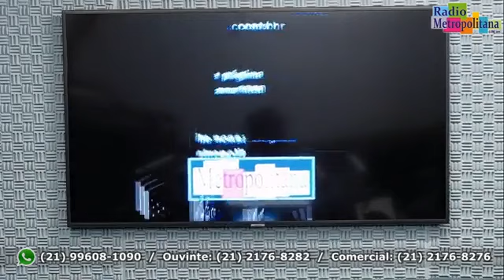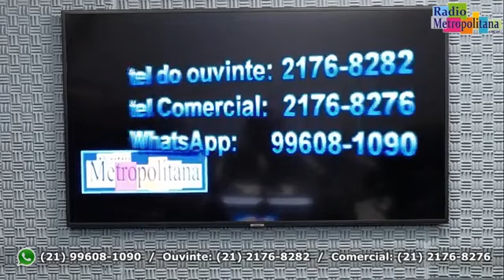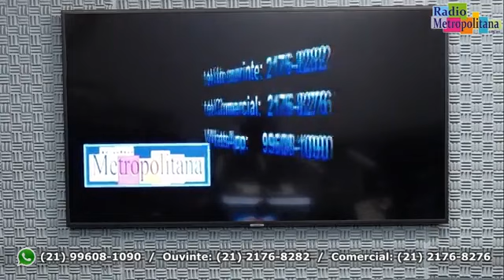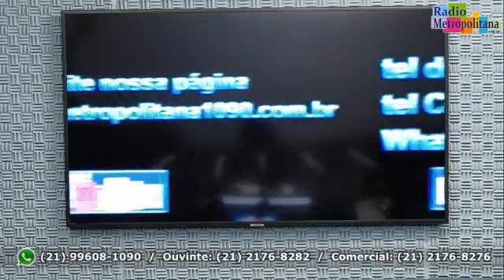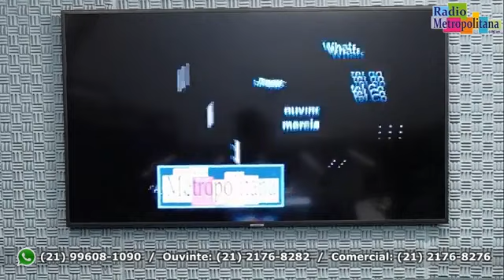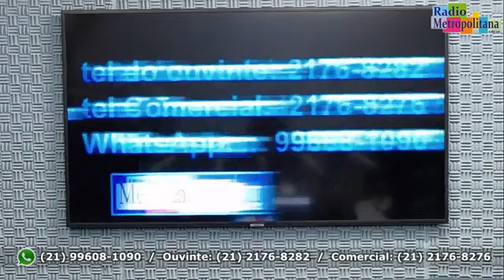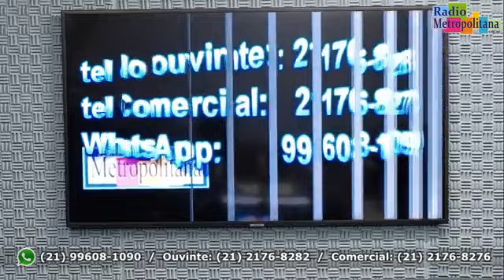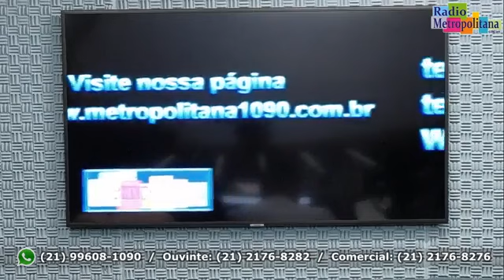Programa Portugal Canta Brasil HOME OFFICE 22 de Outubro de 2022 - O Melhor da Música Portuguesa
Programa "Portugal Canta Brasil" do dia 22 de Outubro de 2022, gravado ao vivo, direto dos nossos estúdios no Rio de Janeiro em HOME OFFICE. Desde 1977, divulgando as tradições Portuguesas, através da Música portuguesa, Notícias de Portugal, Futebol Português, Entrevistas com personalidades da cultura Portuguesa e muito mais!

E Aos Sábados Transmissão AO VIVO, no Facebook Portugal Canta Brasil. Das 13:00​​​​​​​​​​​​​ às 14:30​​​​​​​​​​​​​h (Horário de Brasília)
VÍDEOS E CLIPES DA MÚSICA PORTUGUESA!

FACEBOOK.COM/PORTUGALCANTABRASIL
INSTAGRAM.COM/PORTUGALCANTABRASIL